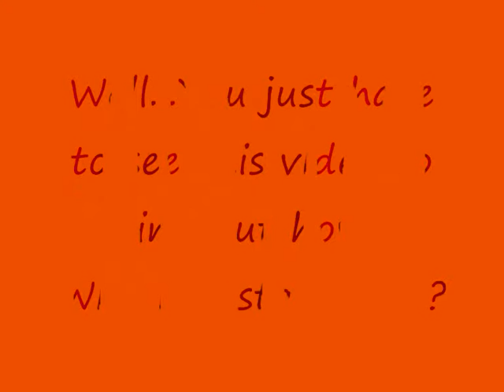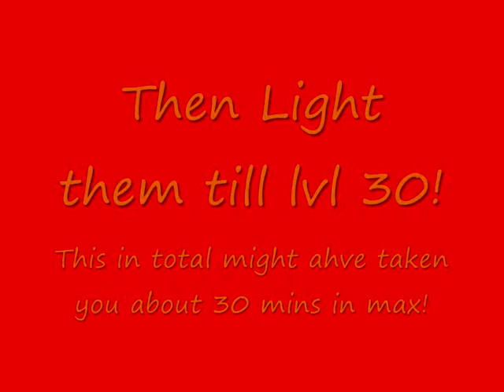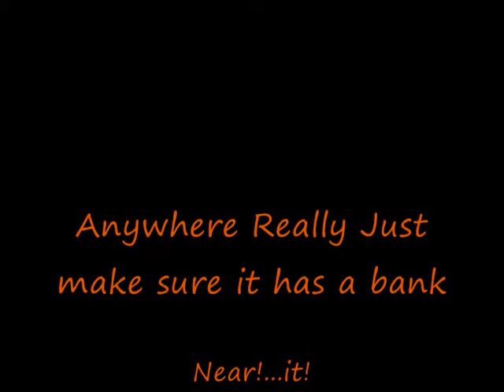Guide to 99 Firemaking!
Ye im still myself on my way while im not membe ri firemake then when im memebr ill woodcut again!But hope this guide helps you and gl its takes about 70-80 hours in this way! Thats not much but its like 3-4 days (full ones) so ye good luck with ur cape!